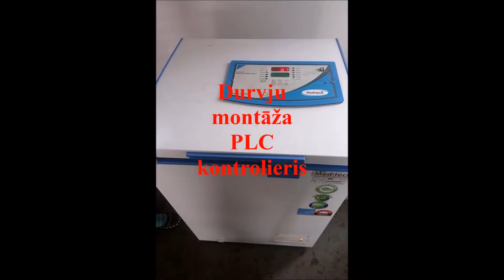Ice Lined Refrigerator latvian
Meditech ir lielākais Indijā ražots un eksportē Ice ledus lampu. Lai uzglabātu vakcīnas, ledusskapī ledusskapja iekšpusē temperatūra ir no +2 līdz +8 ° C. Meditech ledus izklāta Ledusskapis ir paredzēts ekstrēmiem tropiskiem apstākļiem līdz 45 ° C.Meditech ledus izlietota ledusskapja izmanto Anti-Freeze tehnoloģija, lai uzturētu temperatūru no +2 līdz +8 grādiem C. Elektroenerģija nepieciešama 24 stundu laikā pie 43 ° C apkārtējais ir tikai 2,5 stundas. Ledusskapis aprīkots ar pašregulējošu dzesēšanas sistēmu. Vakcīnas nodalījums ir aprīkots ar gaisa cirkulācijas sistēmu. Ārējā korpuss sastāv no pulverveida pārklājuma ar baktēriju izturīgu CRCA tērauda. Iekšējā korpuss ražots, izmantojot korozijizturīgu nerūsējošo tēraudu SS304.Pure 99,99 Vara spoles izgatavošanai izmanto vara caurules%.
Izmanto videi draudzīgu 134a dzesējošo vielu. Izmanto CFC bez izolācijas plēvēm. Kompresors ir izturīgs un paredzēts izmantošanai tropu stāvoklī. Iekārtai ir cietais vāks un rokturis ar drošu slēdzeni. Ar Medikam Ice ledus sildītāju tiek piegādāti grozi, kas palīdz organizēt vakcīnu uzglabāšanu. Ledus ledusskapis ir pieejams 230V / 5OHz un 115V / 60Hz konfigurācijā. Piegādāts koka kastē ar fumigāciju (eksportam klientiem).